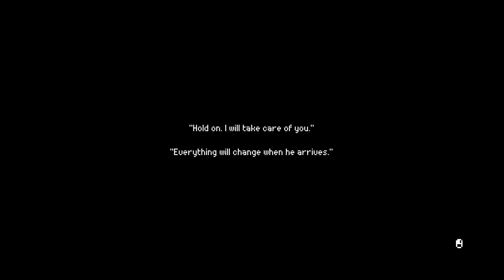The Rewinder - First Look - No Commentary - PC 1080p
If you want to explore new games and watch first look parts, here is the list: